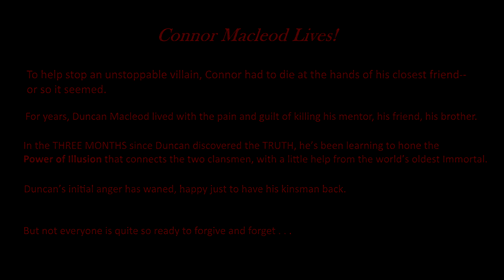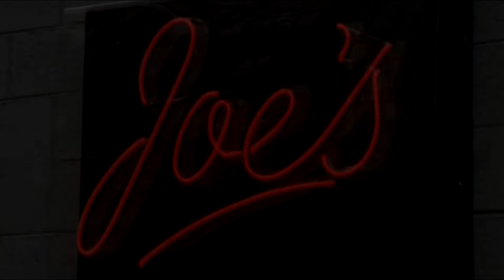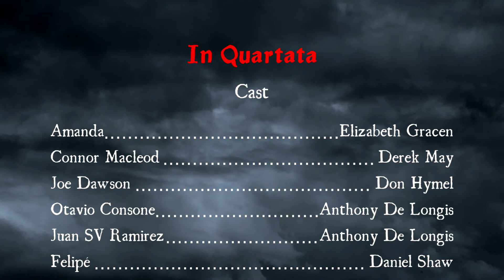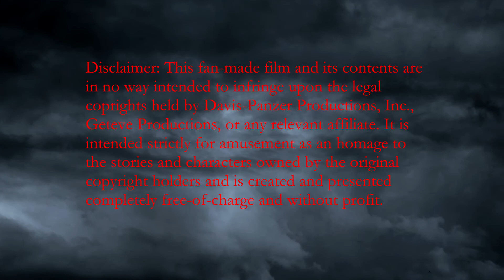HIGHLANDER: VERITAS - Episode 204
This is the fourth of four episodes for the second season of the fan-made stop-motion animation series, HIGHLANDER: VERITAS.

The story picks up following seminal events from the original television series, the Raven spin-off, the film series (particularly ENDGAME), and of course, the first season of VERITAS released in 2016. You can view each episode of the first season on this channel individually or as a complete 30-minute film.

This season features an amazing cast, including HIGHLANDER series actors Elizabeth Gracen and Anthony De Longis reprising their original roles!